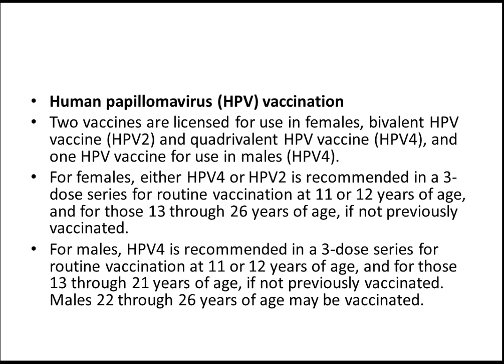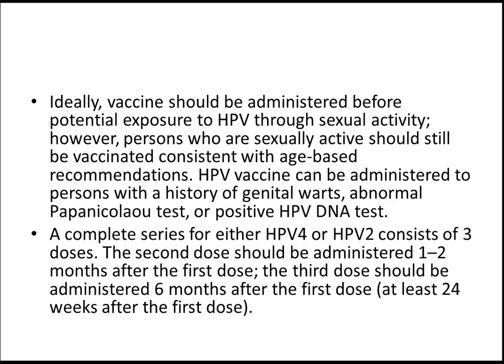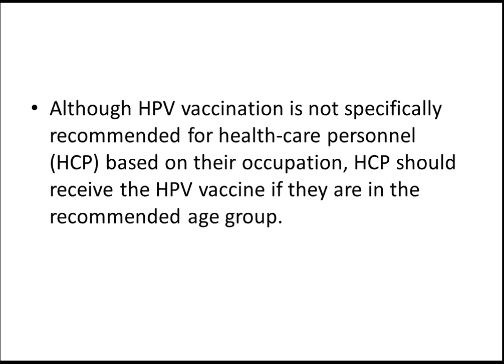USMLE: Medical Video Lectures about HPV Vaccination by UsmleTeam